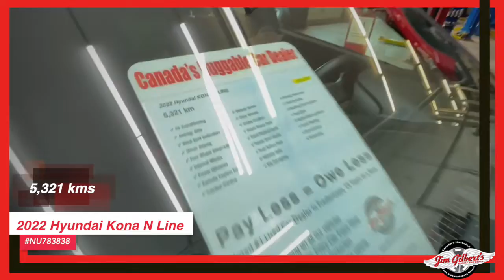For Sale 2022 Hyundai Kona N Line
Fredericton Used SUVs - 2022 Hyundai Kona N Line
Handling of our 2022 Kona N  Line is precise. The vehicle is powerful and maneuverable. It is a great pleasure to drive.

HEATED SEATS, REMOTE START, REAR CAMERA, BLIND SPOT, ALLOYS / FACTORY WARRANTY plus OUR 12 MONTH HUGGABLE GUARANTEE

Options
• Air Conditioning
• Airbag: Driver
• Airbag: Passenger
• Airbag: Side
• Alloy Wheels
• AM/FM Radio
• Blind Spot Indicators
• Cruise Control
• Daytime Running Lights
• Driver Airbag
• Driver Power Seat
• Fog Lights
• Four Wheel Drive/AWD
• Interval Wipers
• Power Door Locks
• Power Steering
• Power Windows
• Push Button Start
• Rear Camera
• Remote Keyless Entry
• Remote Start
• Tilt Steering
• Traction Control
• Trip Computer

Serving:
Oromocto
Fredericton
Minto
Chipman
Doaktown
Boiestown
Nackawic
Harvey
St Stephen
McAdam
Hanwell
Moncton
Saint John
Woodstock

402 St Mary's St
Fredericton, NB
E3A 8H5